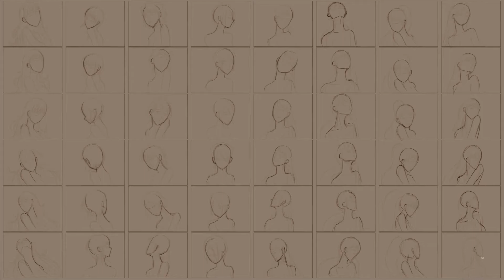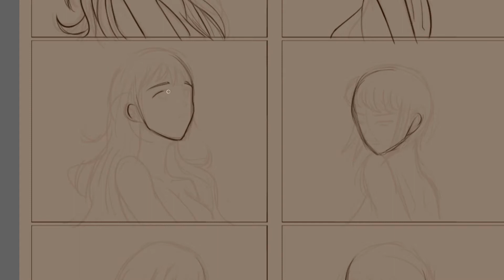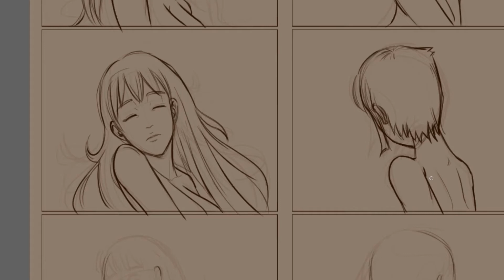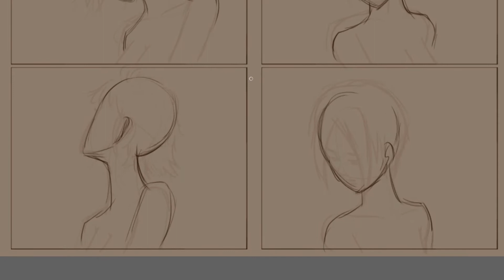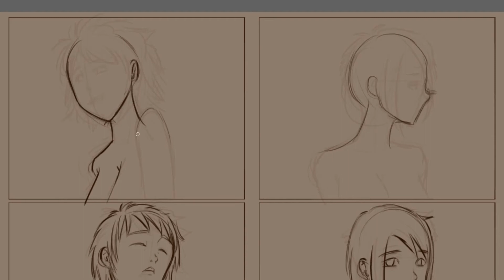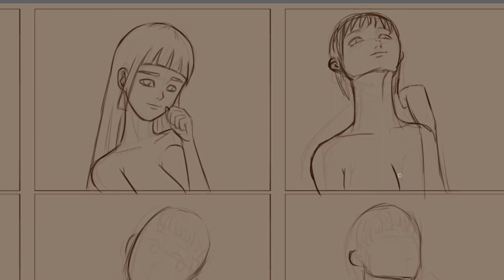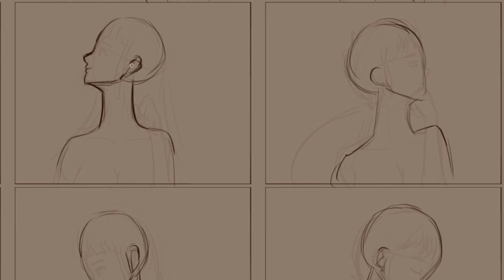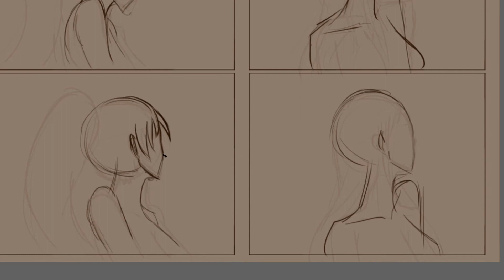Figure Study Training - Manga Heads (Sketch Correction)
After the initial sketching, I went on to correct the sketch.